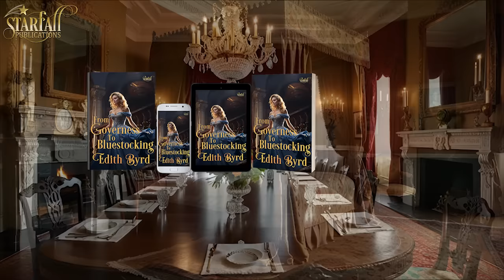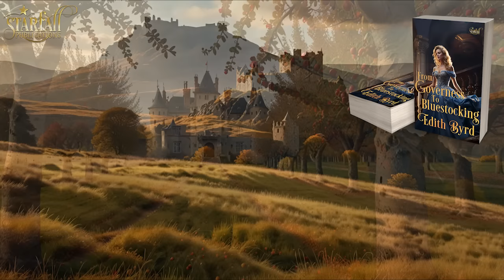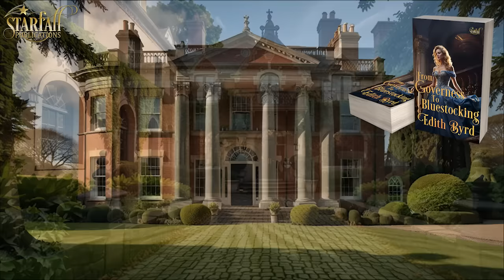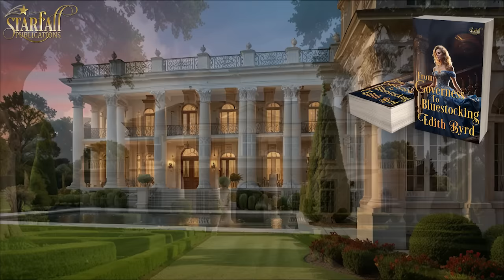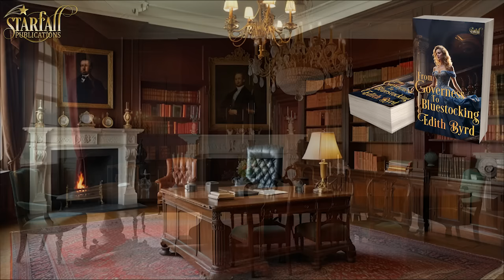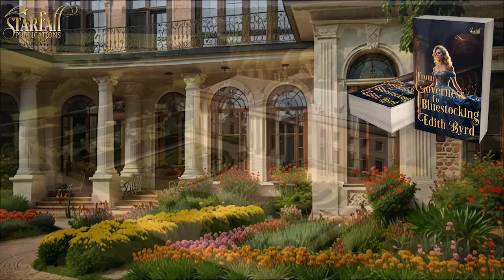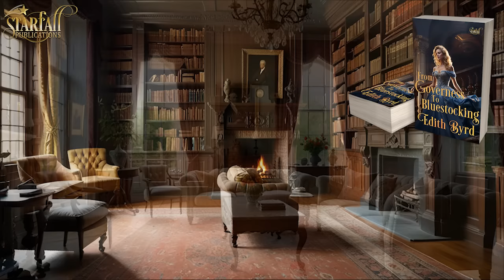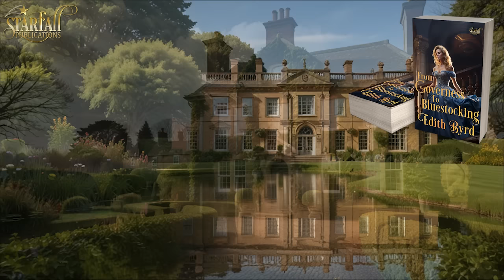Complete Regency Romance Audiobook From Governess to Bluestocking by Edith Byrd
Book from Accidental Courtships Series

▬ 📕 Book Summary 📕 ▬▬▬▬▬▬▬▬▬▬
He cared about her more and more, and found it increasingly difficult to remind himself that they were from different worlds.

Ruth Selwyn is nothing more than a lady's companion. A clever and caring one, indeed. However, her misstress is not the ordinary noble lady.

Lady Cecelia is a recluse duchess, rumored to be mad, with a sadness in her eyes and a secret hidden in her past... a lost love.

Her nephiew, Stephen Theyer, son of the Duke of Richmond, refuses to leave her alone. Her castle becomes a shelter for him as well, because his family's demands are heavy on his rebellious shoulders. Aunt Cecelia's wisdom and Ruth's kindness is all he needs to feel happy...

But for how long will Stephen be able to avoid his duties? For how long will Ruth fight her growing feelings? For how long will Aunt Cecelia hide her secret?

▬ ⭐⭐⭐⭐⭐Book Reviews⭐⭐⭐⭐⭐▬▬▬▬▬▬▬▬▬▬

Praise for Accidental Courtships Series

⭐⭐⭐⭐⭐ There is so much love, compassion and understanding in this story. I felt so connected to the characters that my tears flowed as I came towards the end of the story. I think this is the authors best story yet. Excellent writing!

⭐⭐⭐⭐⭐ I enjoyed this book immensely! The main characters are just that. Characters and I found them to be a treat! This is not your typical Regency, Blueblood, Romance story.

⭐⭐⭐⭐⭐ So well written, full of drama, love, emotions, intrigue, great storyline, twists and turns.

⭐⭐⭐⭐⭐ It took hold and it did not let me go.
This was an excellent book with really strong characters. I found it very engaging and entertaining to read.

⭐⭐⭐⭐⭐ Ms. Byrd delivers another good book! This is the story of two loves…I loved the characters, the storyline, the revelation of the aunt, the love and the HEA. Good read!

⭐⭐⭐⭐⭐ It was such a fantastic book to read! Front he first page to the last, I just couldn't put it down. I was hooked from the first page. The characters and their characteristics pulled me in even more and I just wanted to read the rest of the adventure without putting it down! Highly recommend!!

▬ 🧑‍🤝‍🧑Follow Us 🧑‍🤝‍🧑 ▬▬▬▬▬▬▬▬▬▬

▬ 🎥 Timestamps 🎥 ▬▬▬▬▬▬▬▬▬▬
00:00:00 - Intro
00:00:21 - Chapter 1
00:18:58 - Chapter 2
00:38:07 - Chapter 3
00:47:24 - Chapter 4
01:06:58 - Chapter 5
01:22:57 - Chapter 6
01:31:16 - Chapter 7
01:43:37 - Chapter 8
02:03:28 - Chapter 9
02:14:00 - Chapter 10
02:24:05 - Chapter 11
02:34:59 - Chapter 12
02:55:18 - Chapter 13
03:06:55 - Chapter 14
03:19:04 - Chapter 15
03:27:23 - Chapter 16
03:39:28 - Chapter 17
03:54:33 - Chapter 18
04:10:55 - Chapter 19
04:24:42 - Chapter 20
04:38:55 - Chapter 21
05:02:23 - Chapter 22
05:15:02 - Chapter 23
05:36:03 - Chapter 24
05:48:41 - Chapter 25
06:02:04 - Chapter 26
06:20:43 - Chapter 27
06:33:09 - Chapter 28
07:03:38 - Epilogue